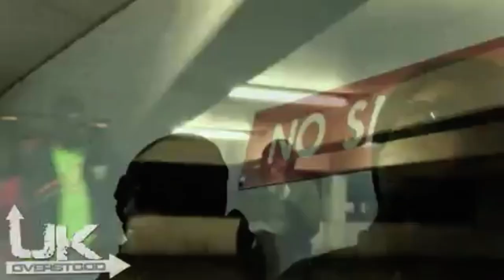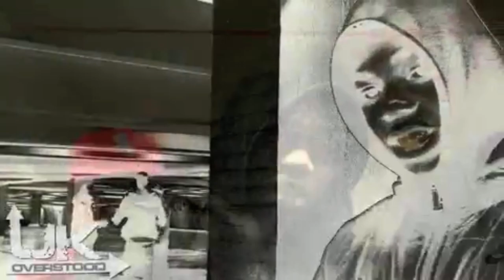Weaz x Blackz x Stiggs x CS x Killa Ki - Back in business